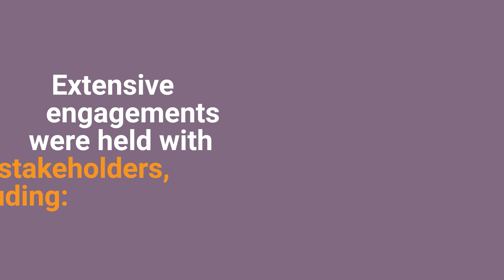TSF Emergency Preparedness and Response Plan in Brazil